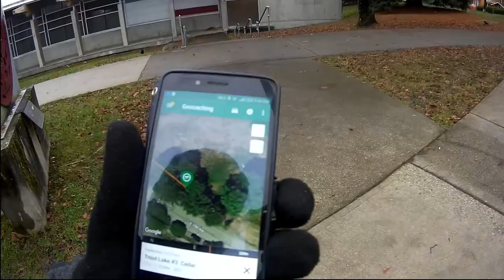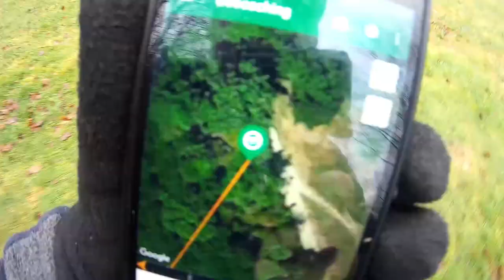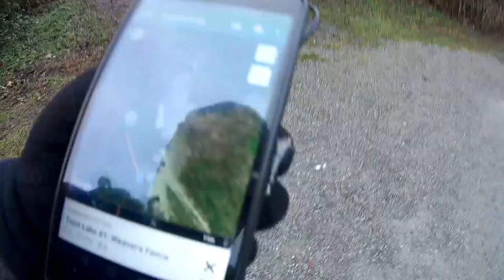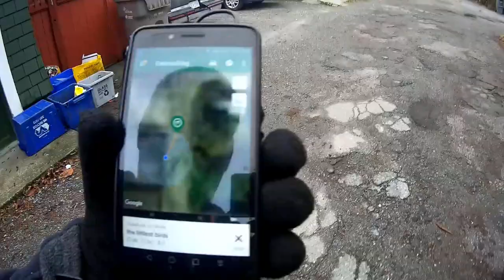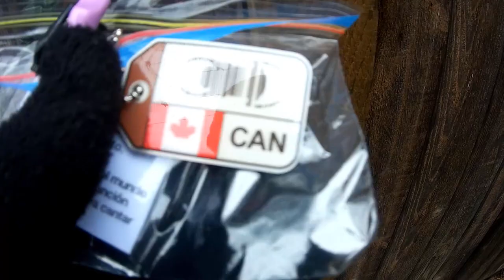Grumpy old guy walks and talks and geocaches on the way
I'm the grumpy old guy that walks the walk and talks the talk, while geocaching on the way.
I'm trying to discover myself, and figure out what kind of a person I really am. Trying to not be so grumpy all the time.
I'm going to do some geocaching on my walk while I'm talking about my goals. come on along with me.

3-3271 #630 Dunmore Rd. S.E. Medicine Hat, Alta T1B-3R2